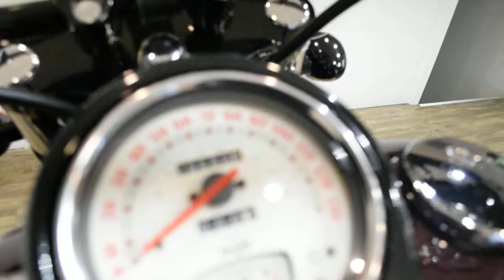1999 Kawasaki Drifter | Used motorcycle for sale at Monster Powersports, Wauconda, IL